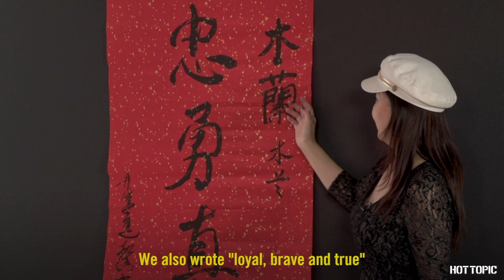Take A Chinese Calligraphy Class With Us | Hot Topic Mulan Collection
Min, an artist and calligraphy teacher is here to give us and HT Fanatic Carol, a lesson in Chinese calligraphy. Learn more about the history and practice of this ancient art just in time for Mulan, available on Disney+ September 4th.